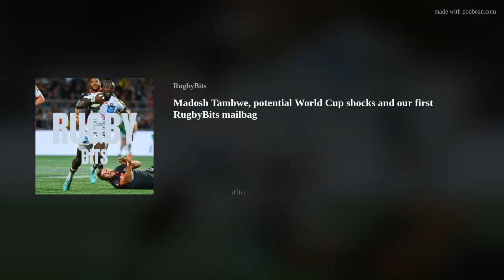Madosh Tambwe, potential World Cup shocks and our first RugbyBits mailbag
Kooks, Shaun and Thala come together to review the Top 14, Super Rugby and Currie Cup, but mostly to initiate the RugbyBits mailbag.
In the mailbag, Dirt Trackers asked about potential World Cup upsets, the future of Super Rugby, what a Stormers backline with Dillyn Leyds and Warrick Gelant would look like, Stephen Jones' Dream 15 of the last 40 years, socks(?) and Gregory Alldritt(!)
We also cover the week's going-ons in the rugby world, including Madosh Tambwe winning the Top 14 playoff game for Bordeaux with two late tries, Racing overcoming Stade France, the Drua making the Super Rugby playoffs, the permutations of the final rounds of the Currie Cup, the Women Springboks qualifying for the WXV 2nd tier and the new Sharks coaching staff.
Come listen to hear what times you SHOULDN'T talk rugby with Kooks, where Shaun wants to go watch a rugby game and what radical law change Thala would bring to rugby.